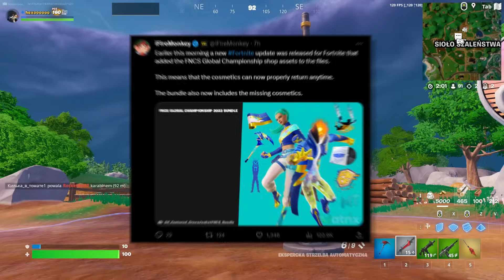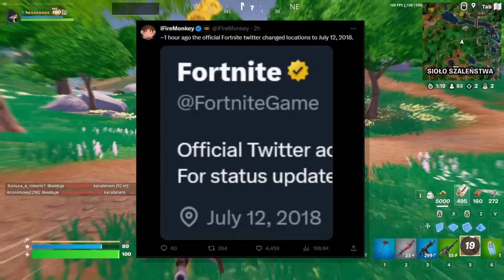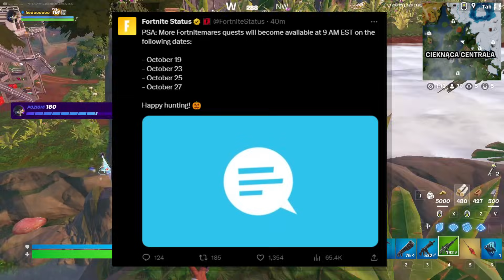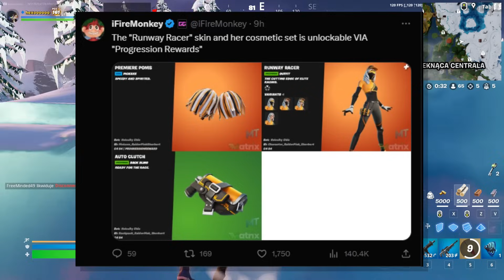PREZENT ZA 0 V-DOLCÓW dla KAŻDEGO!